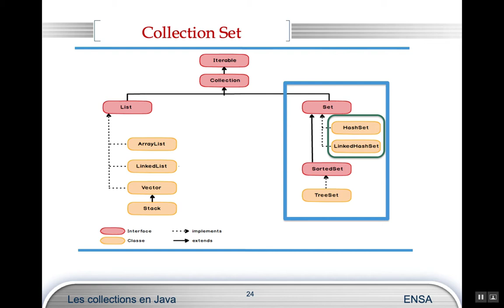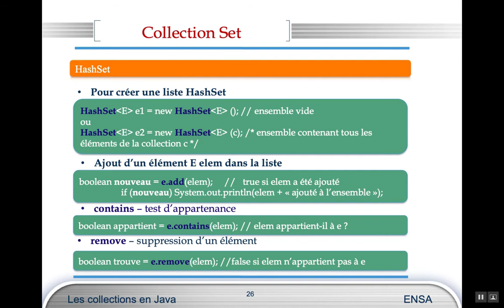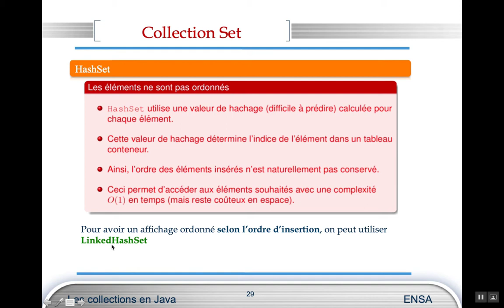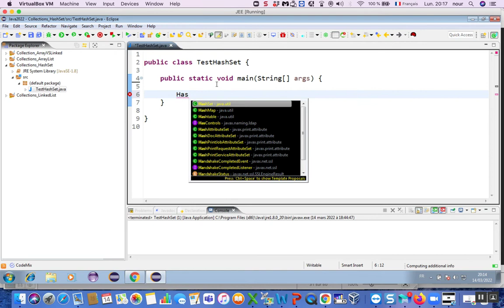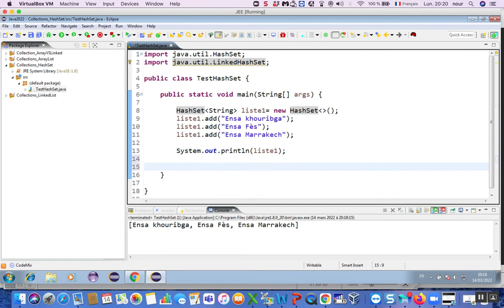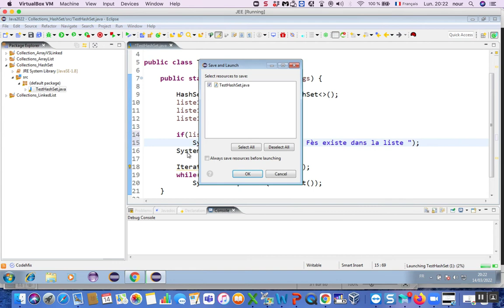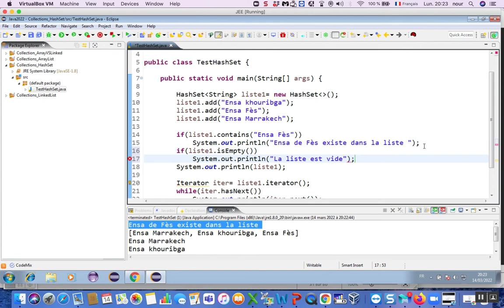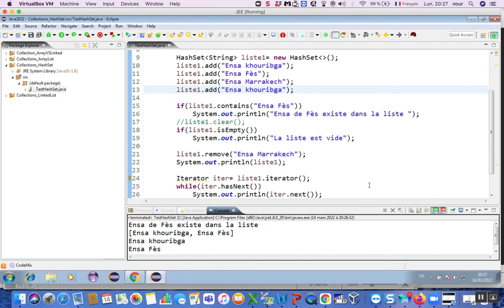Java 18: Collection Set (HashSet and LinkedHashSet)